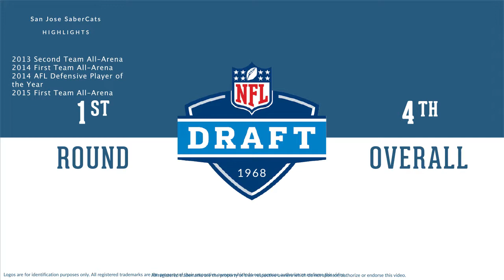Russ Washington: Football Offensive Tackle and Defensive Tackle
Russ Washington is a former professional football offensive tackle and defensive tackle who played for 17 seasons from 1968 to 1984.

In college, Washington played for the Missouri Tigers in Columbia Missouri.

Professionally, Washington played for the San Diego Chargers, and the Tampa Bay Bandits.

He was named San Diego Chargers 50th Anniversary Team, was named San Diego Chargers 40th Anniversary Team and was inducted into the San Diego Chargers Hall of Fame.